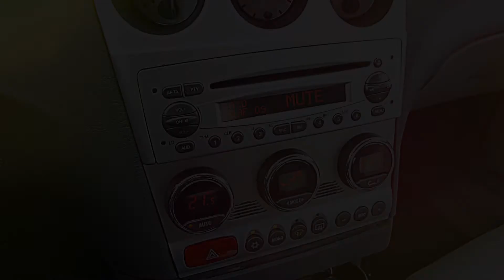E-JAGFEST 2014 - Enter a world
Entering Duisburg Mündelheim...

"Hyper Prism" of the Tempest 2000 soundtrack.
All tracks by Imagitec Design Inc. (IDI)

IDI Musicians are:
Ian Howe
Alastair Lindsay
Kevin Saville
Julian Hodgson